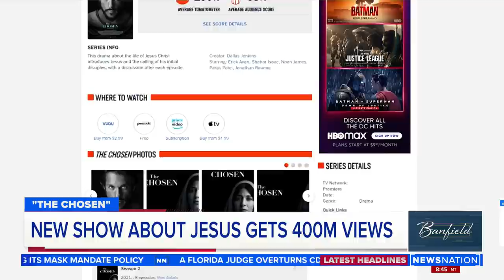How 'The Chosen' benefited from fake anti-Christian campaign | Banfield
Dallas Jenkins, the director of “The Chosen,” joins NewsNation's "Banfield."